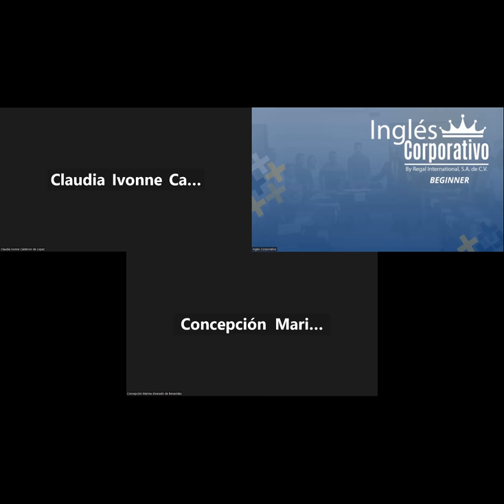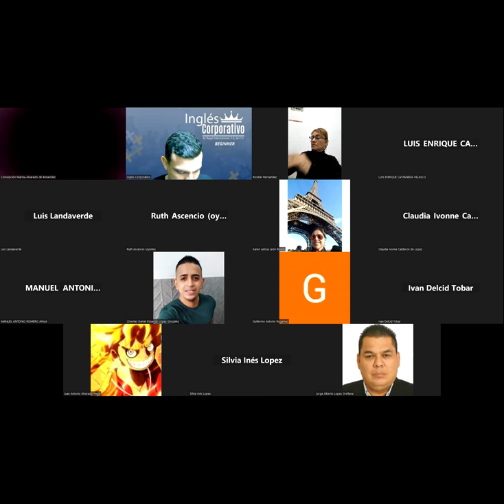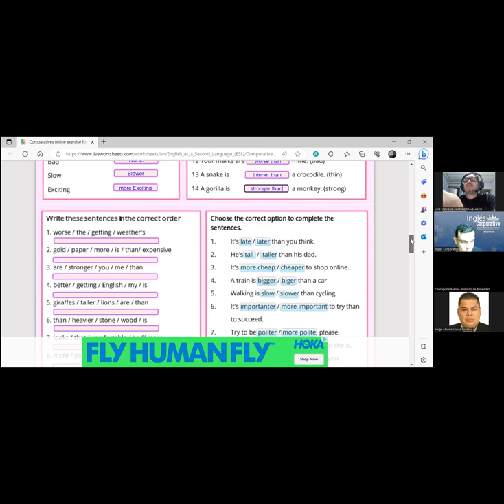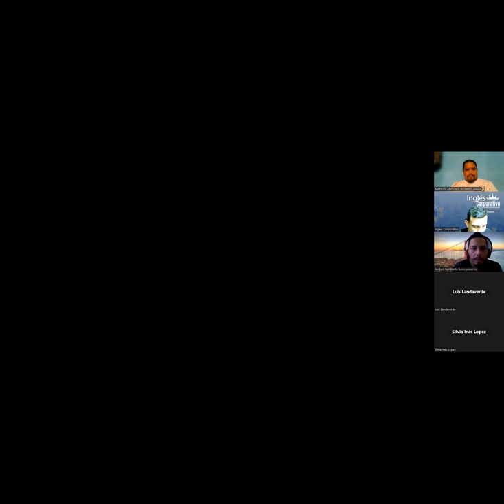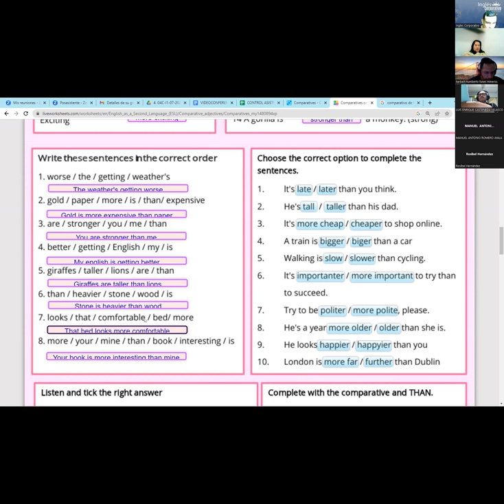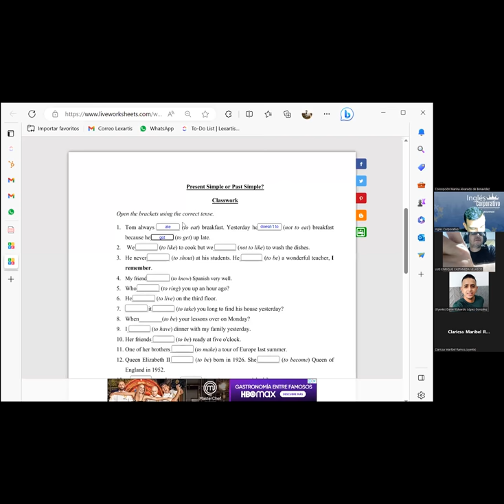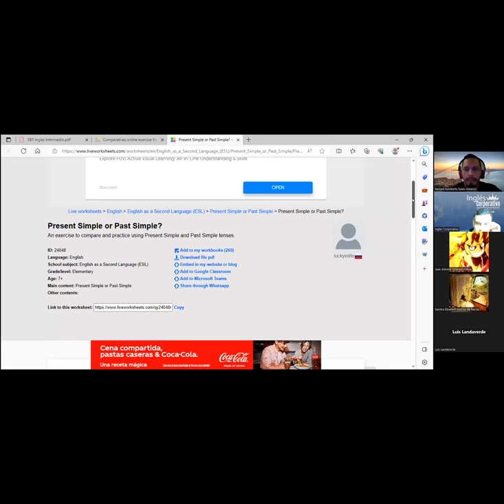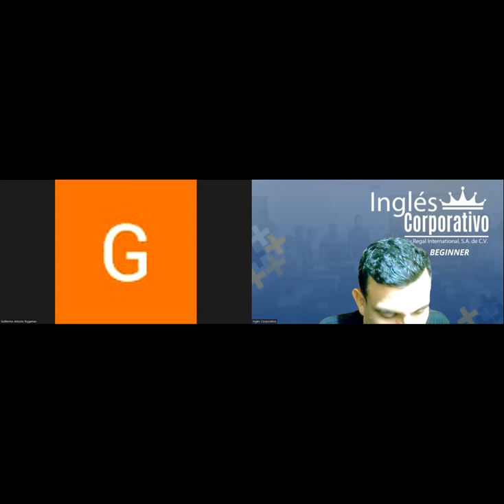SESION 8-13-07-2023-29750-8048-0111/2023 -Ramos-TALKING ABOUT PROCEDURES